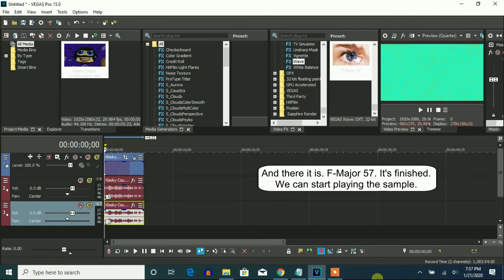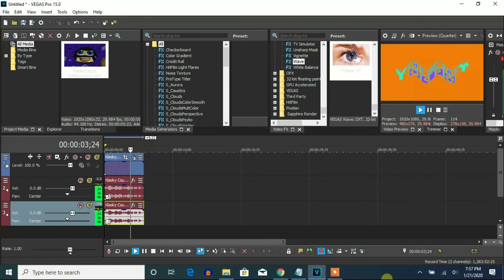How To Make F-Major 57 On Vegas Pro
Let's learn how to make an F-Major 57 on Vegas Pro. It was made on December 6, 2017.